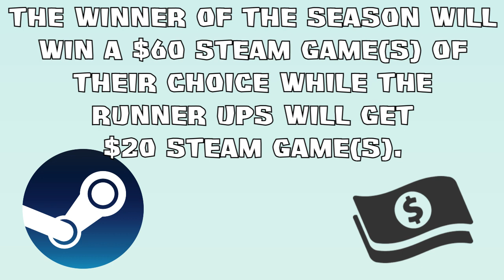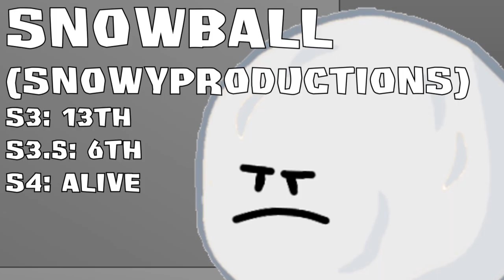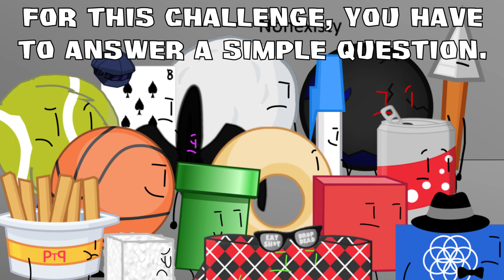BFDI Camp All Stars - Episode 1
39 Days, 17 People, 1 Survivor.